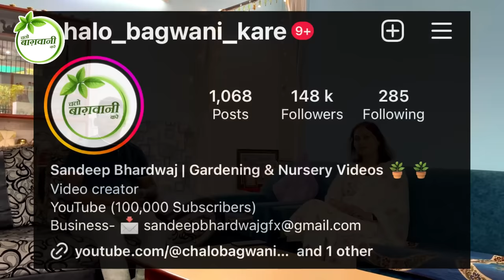इनके गार्डन में है कबाड़ से जुगाड़ के गजब आइडिया 🪴 🤩 Best Use of Waste Material in Gardening 🪴 🪴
देखना न भूले कबाड़ से बनाया गार्डन

Hi friends in this video i am going to Share My New Gardening Learners Series New Episode ... in this video you Will Watch Mrs. Neetu Bansal Ji's Gardening Journey & Their  Plants Collection with Brief info.